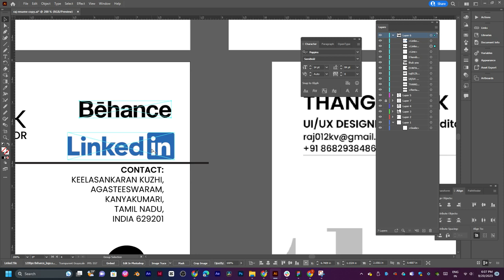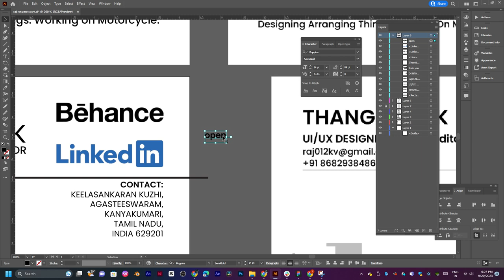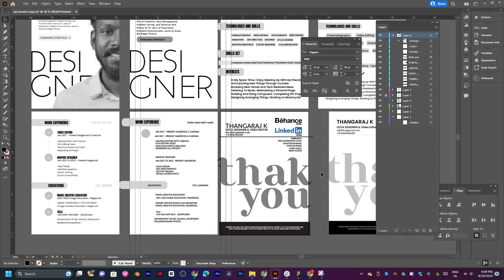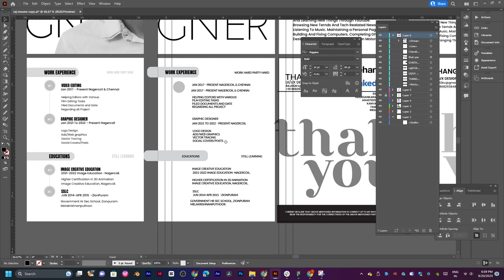resume page 4 PART 2